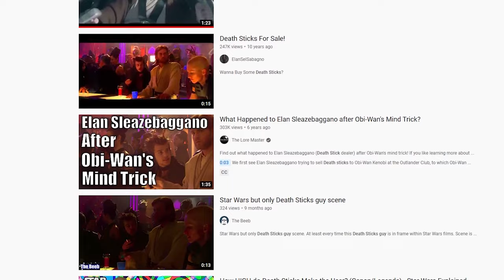We Interviewed the death stick guy from Star Wars (Matt Doran)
In this video we Interview Matt Doran Who has acted in the Matrix (mouse) , Star wars (The death stick guy) ,Home and away and more.
This was filmed at Central coast comic con